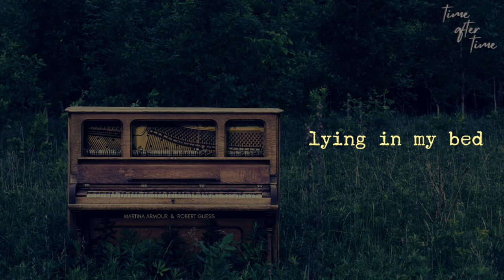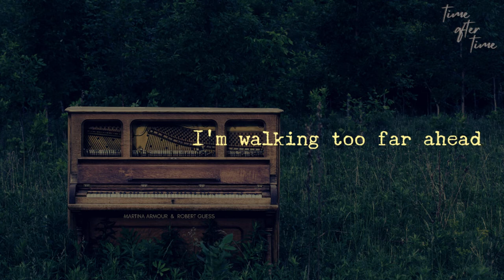Time After Time - Cyndi Lauper Cover with Martina Armour x Robert Guess (Lyric Video)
So excited to share our cover of Cyndi Lauper's epic 80's hit "Time After Time". We slowed it down and brought a haunting moody twist to it. Hope you like it!